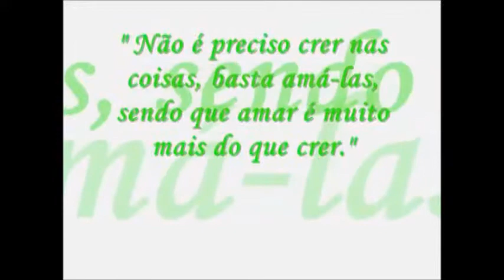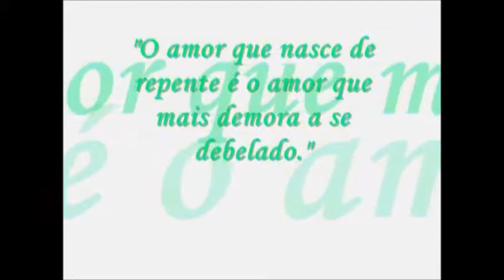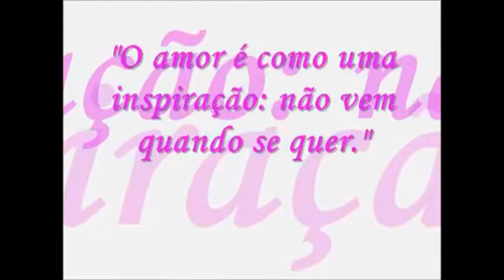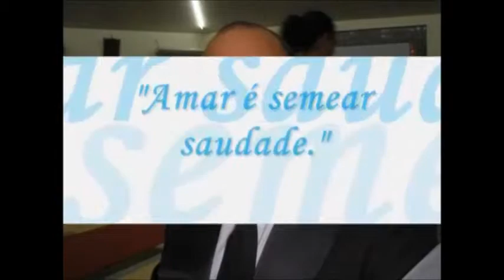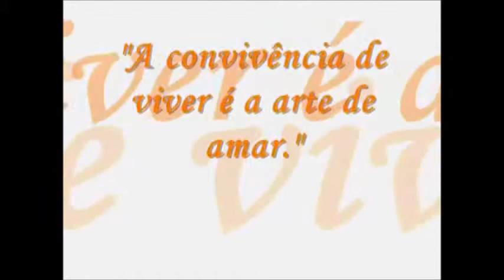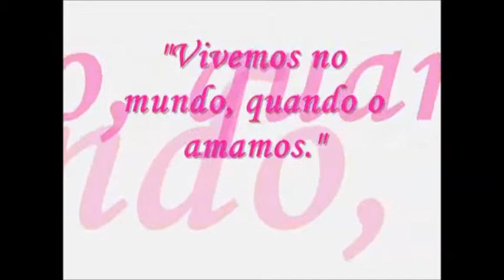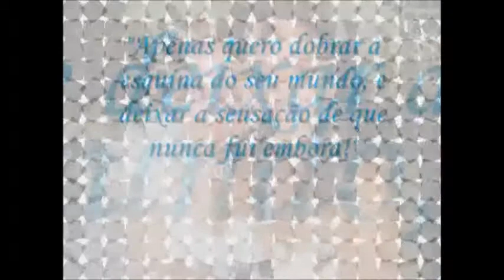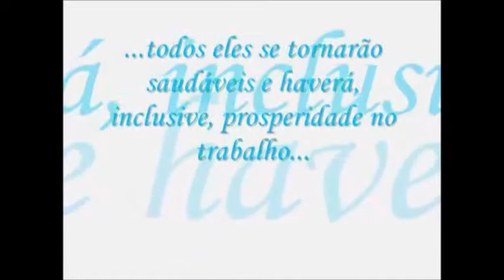Casamento Julio Vaz e Sasha Nauely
Fotos do Casamento dos meus amigos Julio e Sasha! Edição Por Vanderlei Souza.